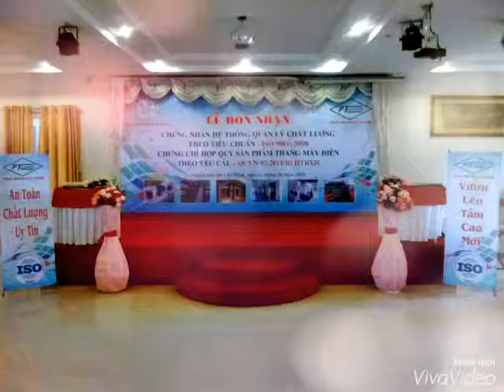MC Hà Ánh Xuân cùng các sự kiện